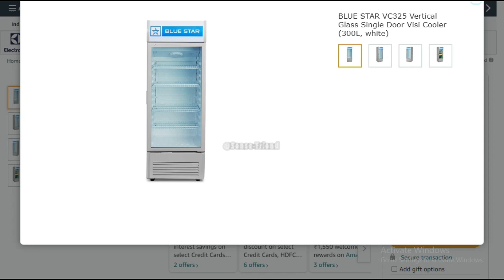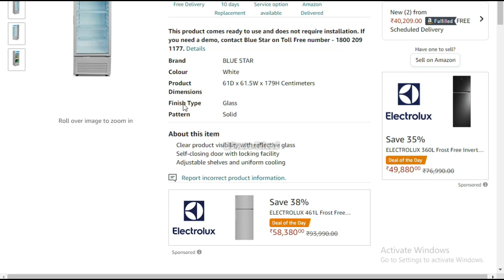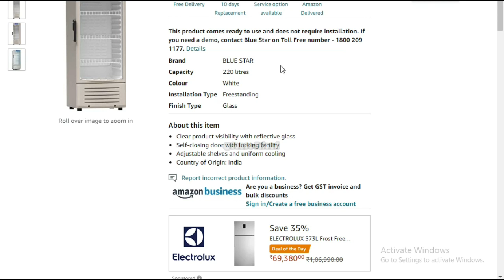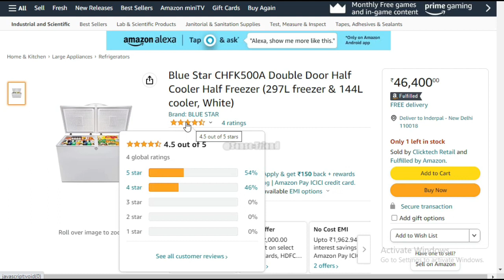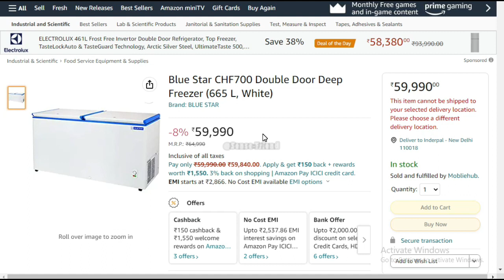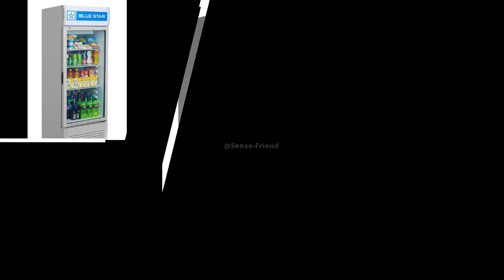DEEP FREEZERs by BLUE STAR | Best Visi Coolers | Commercial Items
Best Buy Link 5 Deep Freezer Blue Star:
: BLUE STAR VC325 Vertical Glass Single Door Visi Cooler (300L, white)
: Blue Star VC250D Vertical glass door(single) visi cooler( 220L, white)
: Blue Star CHFK500A Double Door Half Cooler Half Freezer (297L freezer & 144L cooler, White)
: Blue Star CHF700 Double Door Deep Freezer (665 L, White)
: Blue Star VC555 Vertical glass door(double) visi cooler(530L, white)

: Blue Star CHFDD300MGEW- Hard Top freezer, 301 Liters, Deep freezer
: Blue Star CHFDD300MGPW Double Door Deep Freezer
: Blue Star CHF500 Double Door Deep Freezer (484 L, White)
: Blue Star CHFDD500MGEW- Hard Top freezer, 500 Liters, Deep freezer
: Blue Star GT300 Sliding Glass top Deep Freezer (303 Litres, White)

Best Buy Link Routers:
: Talabat® WiFi Extender Signal Booster, 2.4GHz 300Mbps high Transmission WiFi Range Extender, Wireless Internet WiFi Repeater with Ethernet Port, 1-Tap Setup, Access Point
: TP-link 300Mbps Wireless N Speed N300 TL-WR840N Wi-Fi Single Band Router | Access Point Mode | Range Extender mode | WISP Mode | Parental Controls | Guest Network | IPTV | IPv6 | White
: Cable Connector N300 t e n d a 300MBPS 2 Antenna WiFi Router for Work from Home, Office, Parental Control (Tenda-N301)
: World Shopper Mercusys N300 Wireless WiFi Router MW302R | Two 5dBi Antennas | 300Mbps Wi-Fi Speed | IPv6 Compatible | Parental Control | Multi-Mode
: WiFi Extenders Signal Booster,2.4GHz 300Mbps WiFi Booster and Signal Amplifier,up to 2640 Sq.ft 2 Antennas 360° Full Coverage with Ethernet Port and Access Point

Best Buy Link 8 Deep Freezers BLUE STAR:
: Blue Star CHF100 Single Door Deep Freezer (95 Ltrs, White)
: BLUE STAR CHFSD100DHPW Single Door Deep Freezer (95 Ltrs, White)
: Blue Star CHF150 Single Door Deep Freezer (141 Ltrs, White)
: Blue Star CHF200 Single Door Deep Freezer (192 Ltrs, White)
: BLUE STAR CHFSD200FHSW Single Door Deep Freezer (200 Ltrs, White)
: Blue Star CHF300 Double Door Deep Freezer (284 L, White)
: Blue Star Laminated Top Deep Freezer, 200 Ltrs, 8 to -24 degrees, PP liner (CFLTSD200DHPW)

Best Buy Link Deep Freezer VOLTAS:
: Voltas 500 DD CF Double Door Deep Freezer, 500 Liters, White
: Voltas VC320 Visi Cooler Plastic Single Door, 320 Liters, Black
: Voltas 600TD CF Metal Top Plastic Top Door Chest Freezer, 600 Liters, White
: Voltas VC425 Visi Cooler Single Door, 425 Liters, Black
: Voltas Deep Freezer 110 Litre Single Door Convertible
: Voltas 205 SD CF Single Door Deep Freezer, 205 Liters, White
: Voltas CF HT 320 DD P Double Door Deep Freezer, 320 Liters, White
: Voltas 205 GSL Horizontal Chest Freezer (Glass Top)
: Voltas 405 DD CF Double Door Deep Freezer, 405 Liters, White

Using them for your purchase won't increase the price but I may get some affiliate commission, which helps us run my YouTube channel without featuring any sponsored content, and we will be grateful for your help.

In this video I will provide you detailed information about DEEP FREEZERs by BLUE STAR | Best Visi Coolers | Commercial Items.